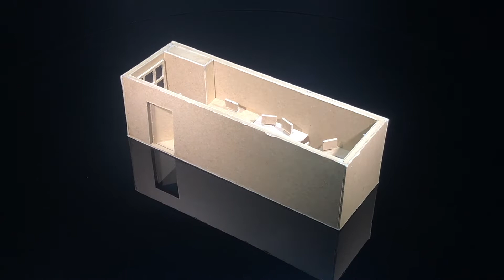Making - An Office Scale Model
Checkout how a Scale 3d model of an office is created with simple tools.